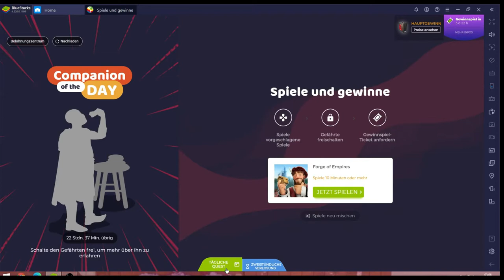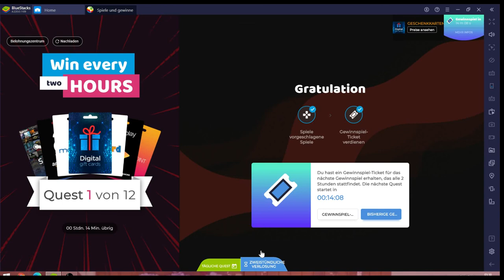Forge of Empires #03.09 JndT (BlueStacks)